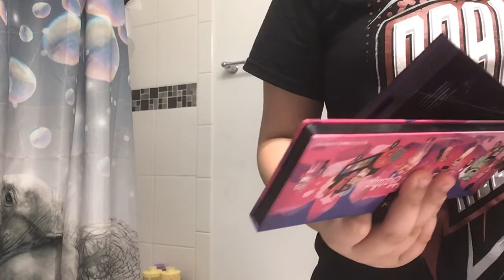My friend does my makeup